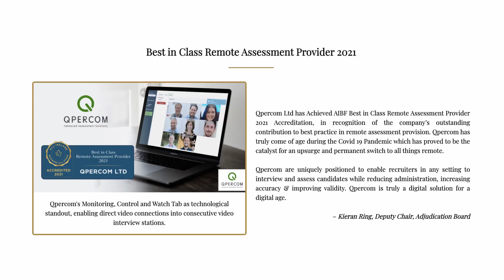Qpercom | Best In Class For Remote Assessment | Business All-Stars 2021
Qpercom, creators of an award-winning platform for remote assessment including virtual OSCEs and virtual assessment days, were accredited by the All-Ireland Business Foundation in 2021.

The business, which spun out of NUI Galway's College of Medicine Nursing & Health Sciences in 2008, is now a global leader in e-assessment.

Accepting the award on behalf of Qpercom was CEO and Co-Founder Dr Thomas Kropmans.

Find out more about Qpercom's solution for assessment, data-driven recruitment, and candidate selection